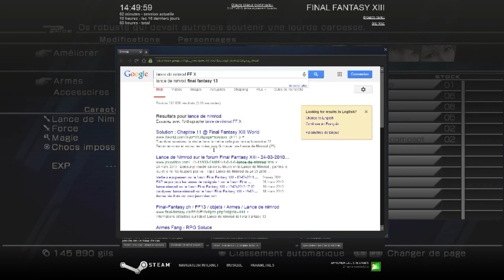Let's Play | Final Fantasy XIII - épisode 47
Final Fantasy XIII est un jeu développé par Square Enix et sortit sur Playstation 3 en Novembre 2009. il est récemment sortit sur Steam et à cette occasion j'ai décidé de vous faire un let's play sur ce jeu :)

Nous y incarnons Lightning, une mystérieuse jeune femme qui a visiblement une dent contre l'autorité.